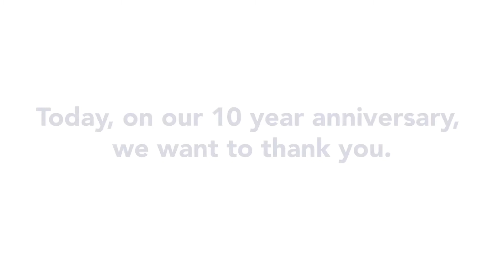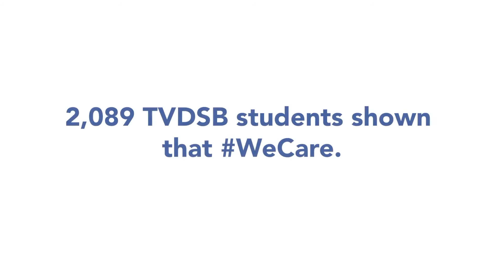Toonie Tuesday 2020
Over the past 10 years, the Thames Valley Education Foundation's Caring Fund has grown immensely. Your support is the reason we have been able raise $217,171 and support 2,089 students. Thank you for 10 great years! Visit tvdsb.ca/tvef_donate to help make the next 10 years just as successful.